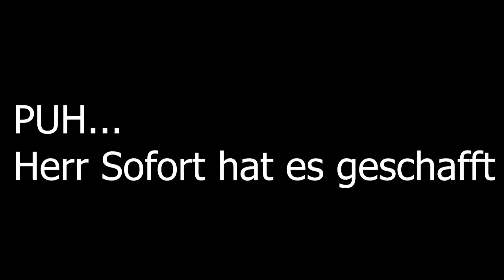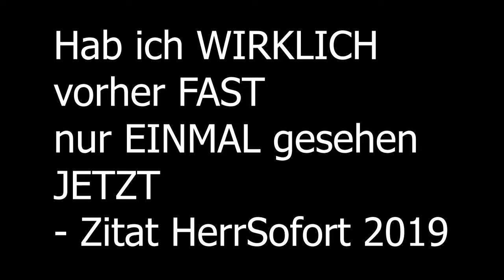FORTNITE DAILY SHOP HEUTE ** NEU - NACHTGLANZ, SONNENERUPTION, FLEDERGLEITER, KERN ** [21.06.2019]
Im heutigen Item-Shop vom 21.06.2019 gibt es ein neues Set:
Die Skins: Nachtglanz (Nitebeam) und Sonneneruption (Flare), die Picken Spaltlicht (Splintered Light) und strahlende Axt (Vivid Axe), die animierten Lackierungen Essenz (Essence) und Kern (Core) und den Gleiter Fledergleiter (Megabat).

Unsere Spielernamen:
HerrGleichYT
SofortuGleichTTV
SUG_HerrSofortYT

item shop,
fortnite neues erntewerkzeug heute,
fortnite neue skins heute,
fortnite neuer gleiter heute,
fortnite fledergleiter,
fortnite fledermausi gleiter,
neuer gleiter fledermausi,
roboter fledermaus gleiter,
fortnite nachtglanz,
fortnite sonneneruption,
fortnite vivid axe,
fortnite core,
fortnite essence,
fortnite, splintered light,
fortnite megabat,
fortnite nitebeam,
fortnite flare,